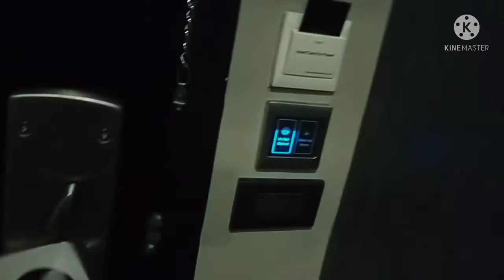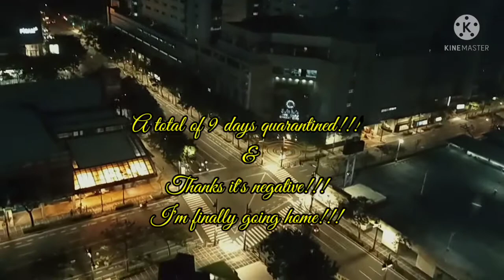MY QUARANTINE VLOG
It's a protocol to be quarantined for 10 days if you are a returning ofw.